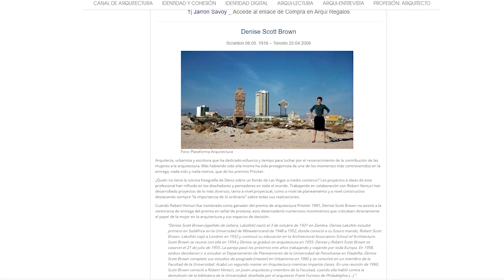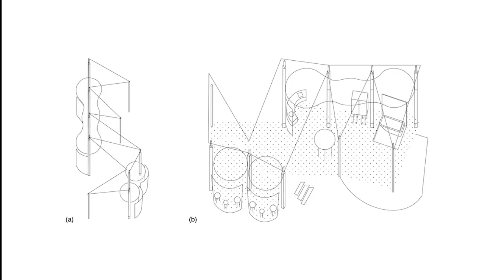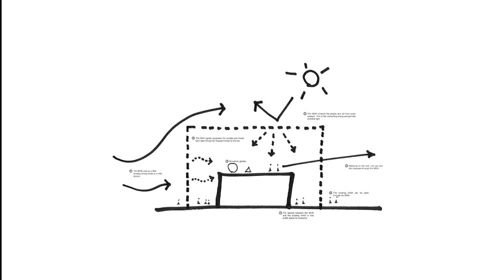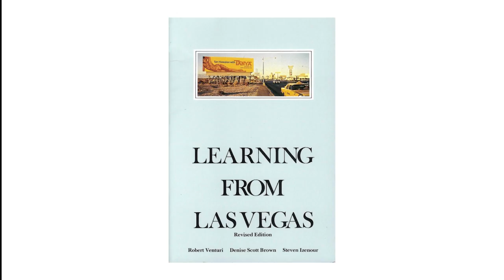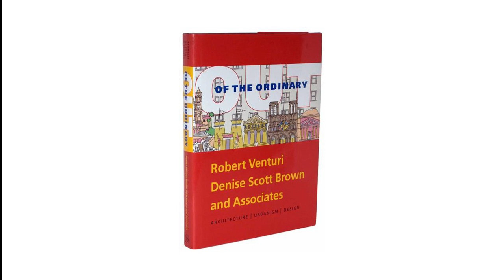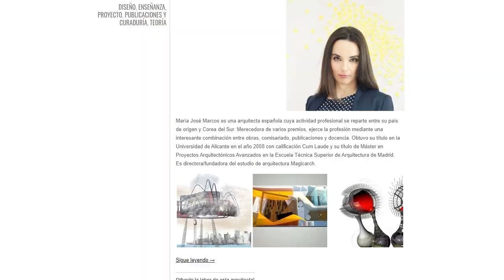¿QUIÉNES SON LAS MADRES DE LA ARQUITECTURA?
Hoy os traemos un video donde hablaremos de las 5 madres de la arquitectura, según los lectores y lectoras del blog stepienybarno.es/blog.
Estas madres son:
*Lina Bo Bardi
*Kazuyo Sejima
*Aino Aalto
*Denise Scott Brown
*Jane Jacobs

¿quiénes son? ¿qué aportaron?
Hemos utilizado como fuente para construir estas biografías la web del proyecto 'Un día una arquitecta', os animamos a visitarla!